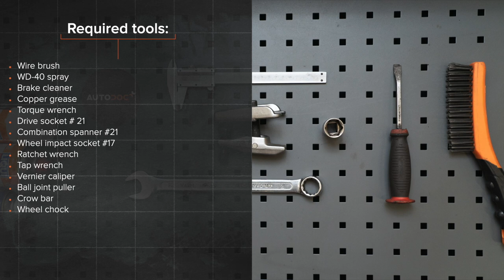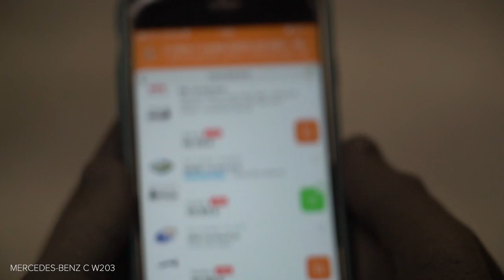Hvordan bytte endeledd på MERCEDES-BENZ W203 C-Klasse [AUTODOC-VIDEOLEKSJONER]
Hvordan bytte endeledd / styrekule på MERCEDES-BENZ C240 2 (W203) 2.6 Sedan 2000–2007 [AUTODOC-VIDEOLEKSJONER]

Endeledd til kjøretøyet MERCEDES-BENZ C-Class Coupe (CL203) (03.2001–05.2008) / MERCEDES-BENZ C-Class T-modell (S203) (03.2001–08.2007) / MERCEDES-BENZ CLK Coupe (C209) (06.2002–05.2009) / MERCEDES-BENZ CLK Convertible (A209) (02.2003–03.2010) / MERCEDES-BENZ SLK (R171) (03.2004–02.2011) bør som regel erstattes i én og samme prosedyre. Det er imidlertid noen små forskjeller, på grunn av spesifikke egenskaper ved kjøretøyets design.

0:00 — MERCEDES-BENZ (W203) – endeledd: trinn-for-trinn veiledning for utskifting
0:34 — Løsne hjulboltene.
1:30 — Løsne låsemutteren som fester trekkstangenden til strekkstangen.
2:13 — Skru på en ny strekkstangende.
2:25 — Stram strekkstangendens låsemutter.
3:20 — Skru inn boltene.